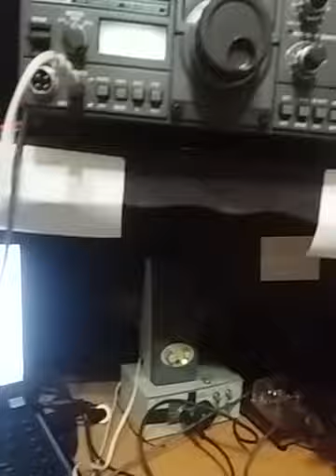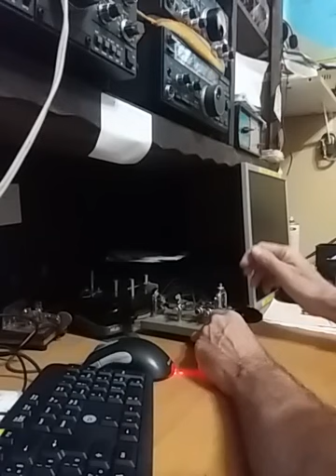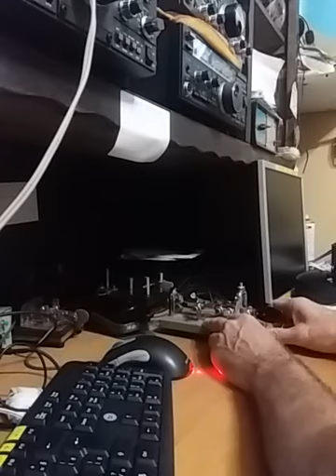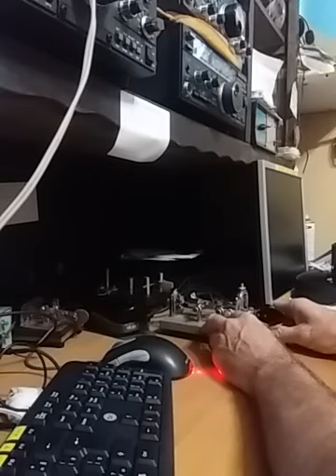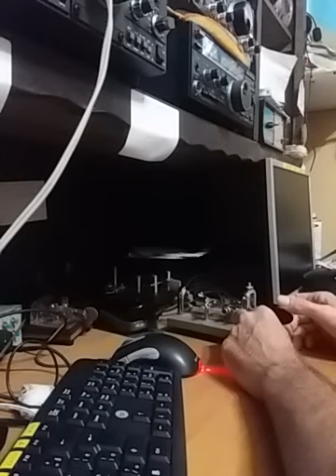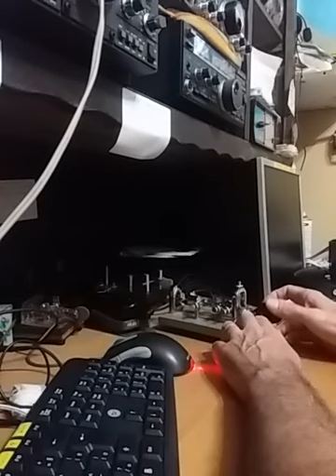QSO em CW.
PY2DNR com PY1CC testando QRQ  no teclado